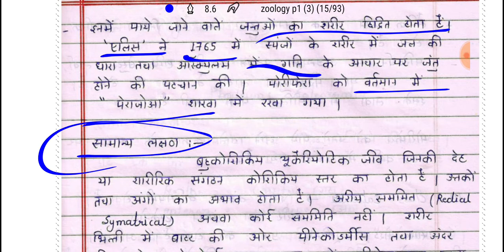Phylum porifera notes- taxonomy and classification||Rpsc Gyan